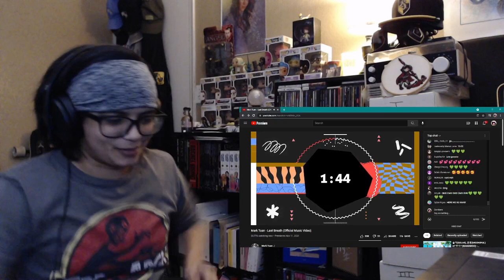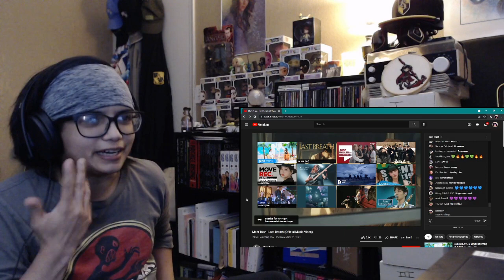Mark Tuan | Last Breath M/V (REACTION) | Gombers Reacts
You guys know I didn't forget about this one right?

Hope you enjoy the reaction, such a surprisingly emotional turn from Mark and I loved it.

I love you guys, stay safe ahgase.  Peace and love always.

Catch my live stream reactions!

For Schedule updates check the Community Posts on here or my Twitter :)